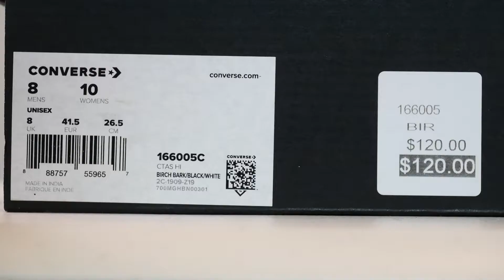รองเท้า Converse All Star รุ่น 166005C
แกะกล่องรองเท้า Converse All Star รุ่น 166005C